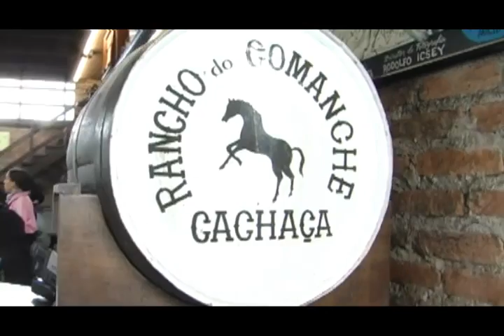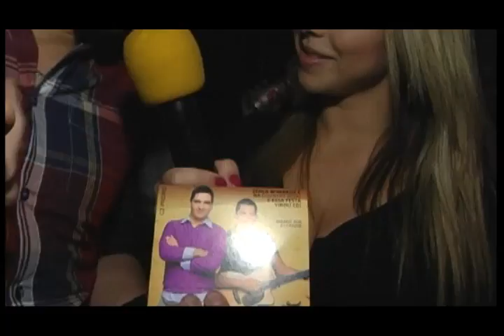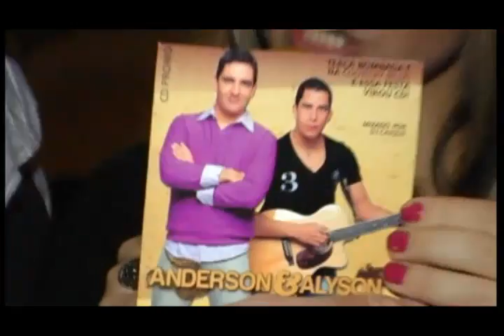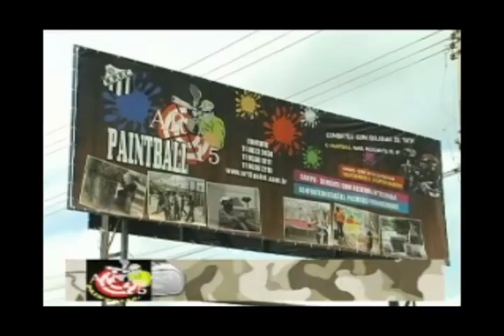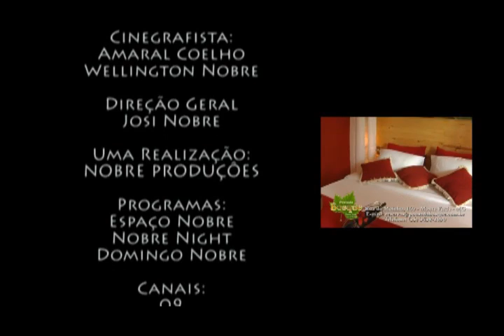DOMINGO NOBRE 06 05 2012